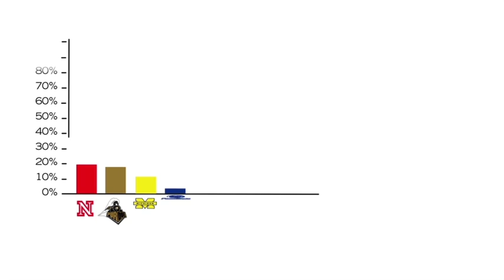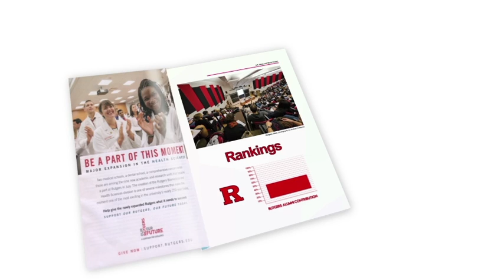Myths v. Facts: Rutgers Needs You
Supporting your alma mater has never been more important. With a decline in state contributions to public universities like Rutgers, every gift counts. You can bring up our rankings in U.S. News and World Report, give our student-athletes a chance to shine in the Big Ten, and make your commitment to keeping Rutgers accessible and affordable for students.